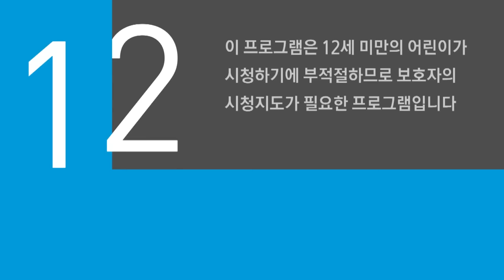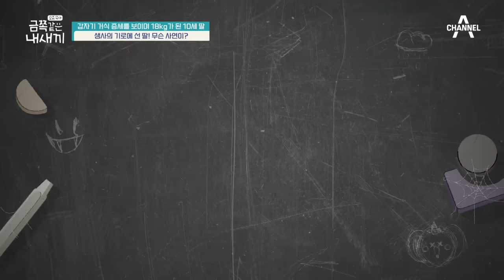[예능] 요즘 육아 금쪽같은 내새끼 129회_230106_밥 먹기를 거부하는 10세 금쪽이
10세 여아 평균 몸무게의 2/3조차 되지 않는 적은 몸무게!
돌연 한 달 전부터 거식 증세를 보이며
음식을 일체 거부하고 있는 10세 금쪽이
엄마는 걱정되는 마음에 음식을 억지로 권유해 보지만
살찌기 싫다며 눈물을 흘리는데...
급격하게 줄어든 몸무게에 생사까지 우려되는 상황!
결국 구급차에 실려 병원에 이송되는 금쪽이
금쪽같은 내 새끼 사상 최초, 오은영 “오늘의 금쪽 처방은 없습니다”?!
모든 음식을 거부하는 금쪽이에게 어떤 사연이 있는 걸까?